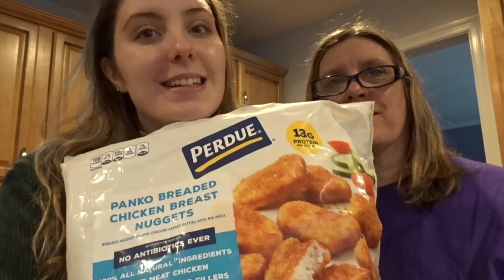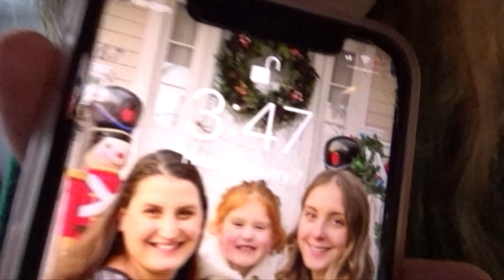SNOW DAY as a 4th grade teacher! (day in the life)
Here's my first snow day as a fourth grade teacher!!

OMG HI! Life update: I'm a teacher??? I don't know how we made it here, but we did it! Can't believe I haven't posted a video in over 5 months, but I want to come back to keep track of my life lol

Nobody will see this, but at least I can look back on my videos in 10 years :)